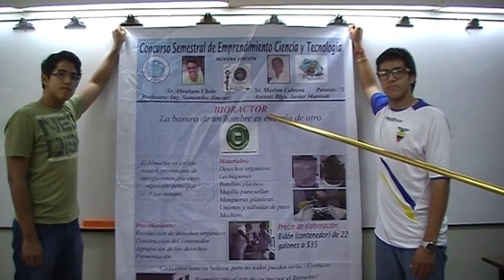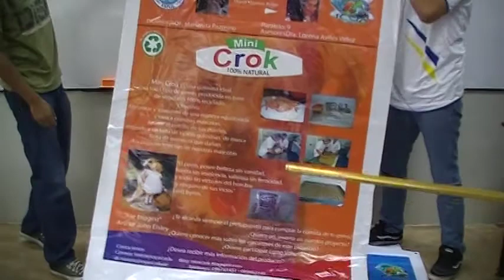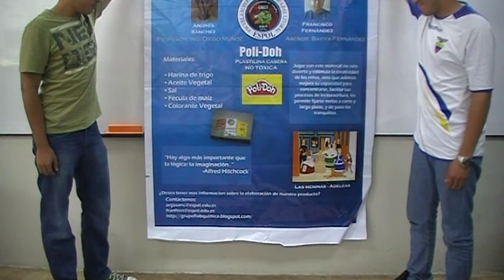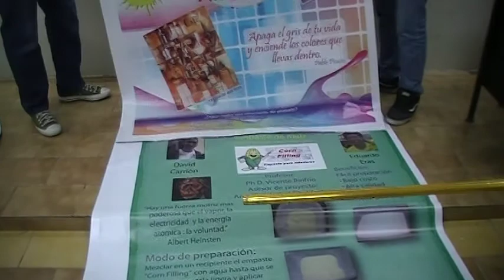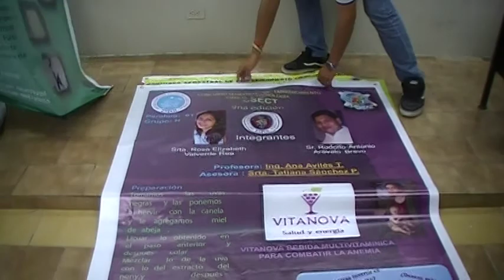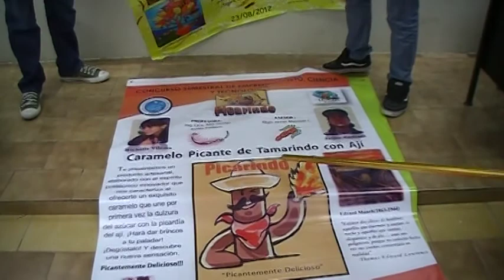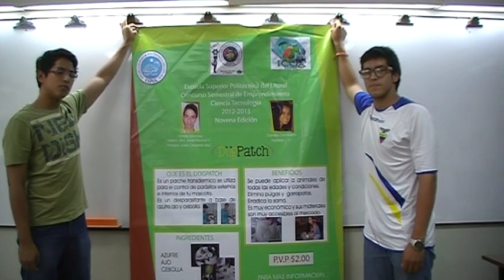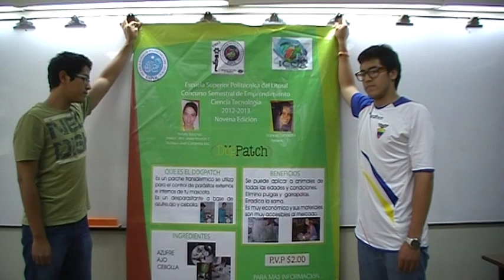#3 COMPILADORES y sus Gigantografías CSECT por 2012 i, ESPOL, ICQA, 2012.02.09.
En producciones numeradas se presentan todas las Gigantografías que los estudiantes novatos del CSECT 2012 i elaboraron para el Concurso Semestral de Emprendimiento, Ciencia y Tecnología en su novena edición de gala.

La finalidad de las producciones contempla los matices didácticos para que los nuevos novatos tomen referencia para en nuevo concurso CSECT 2012 ii. De tal manera perfeccionen sus trabajos a presentar.

Se destacan las combinaciones creativas más significativas y aquellas donde no se realizó la adecuada selección de colores y fondos apropiados.

La producción cuyo enlace se presenta a continuación contiene las presentaciones de otras gigantografías y la de los estudiantes ganadores Michelle Díaz y Christian Zambrano con el producto Tunabiogurt (yogurt a base de la fruta tuna con pros bióticos), ver:

Las Gigantografías fueron expuestas para la grabación por los estudiantes voluntarios:

"Those who do not read are intellectually, emotionally, psychologically, and spiritually malnourished". - J.D. Wilson

"Aquel que duda y no investiga se torna no solo infeliz, sino también injusto". - Blaise Pascal